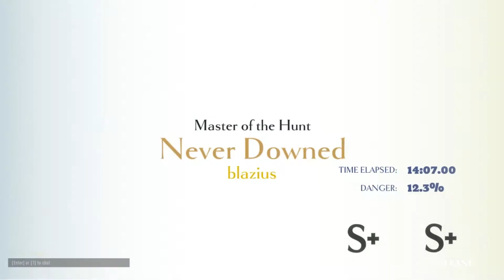UN MONSTER HUNTER FREE TO PLAY!-DAUNTLESS GAMEPLAY ESPAÑOL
EN ESTE VID PROBAMOS ESTE NUEVO JUEGO AL ESTILO DE MONSTER HUNTER MUY ENTRETENIDO

STEAM: Blazius
LOL: Blazius-server lan
BLIZZARD ACC (DIABLO 3 / WOW/overwatch): blazius#1652